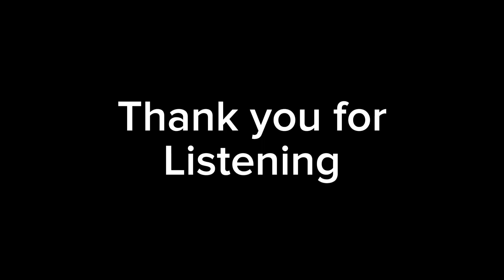‌নিরন্নের কাল : ইমদাদুল হক মিলন। A short story by Imdadul Haq Milan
ছোটগল্প : নিরন্নের কাল
লিখেছেন : ইমদাদুল হক মিলন
পাঠ করেছেন : জহিরুল ইসলাম